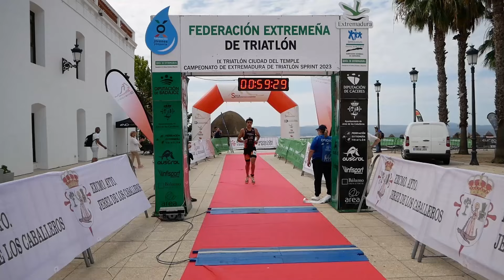Presentación del X Triatlón 'Ciudad del Temple' de Jerez de los Caballeros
Hoy miércoles 17 de julio se ha presentado en la Casa de la Cultura de Jerez de los Caballeros el X Triatlón 'Ciudad del Temple', que se celebrará el próximo 28 de julio.
El embalse de Brovales acogerá el primer segmento con 750 metros de Natación, para continuar con el segmento de Bicicleta con un recorrido de 20 kilómetros, partiendo desde Brovales y pasando por las pedanías de Valuengo y La Bazana hasta llegar a la Plaza de la Alcazaba, punto de partida y meta del último segmento de carrera a pie con un recorrido de 5 kilómetros.